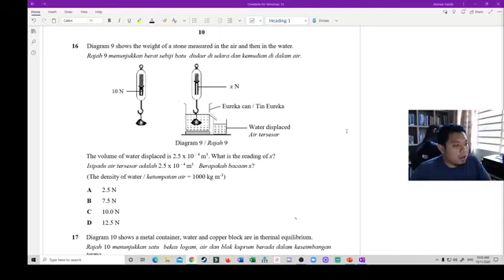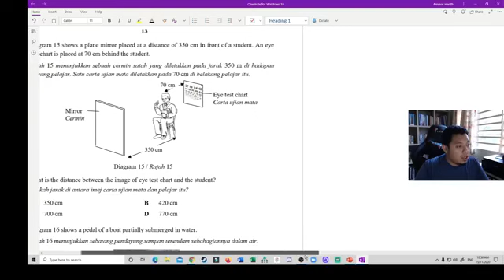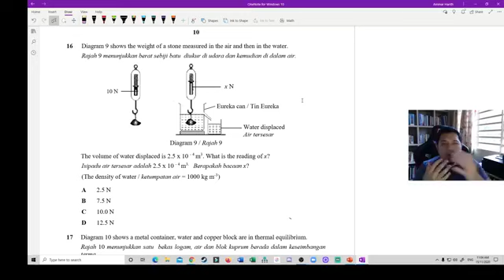#7 Latih Tubi - Daya Apungan (Buoyant Force) & Cermin Satah (Plane Mirror)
Pagi ni Cikgu nak share dengan korang topik daya apungan (buoyant force) dan cahaya (light)
So, ada dua soalan yang cikgu pilih daripada soalan trial SPM Kedah 2017.
Boleh share dengan kengakawan sekolah untuk manfaat bersama. Thank you!